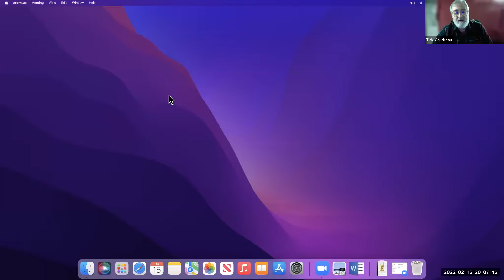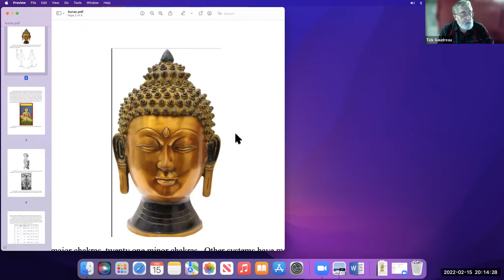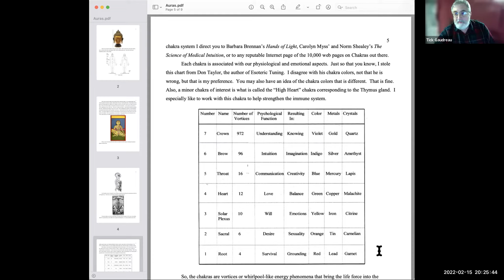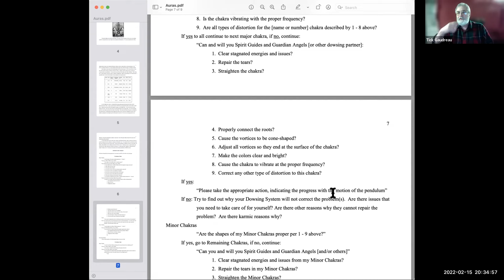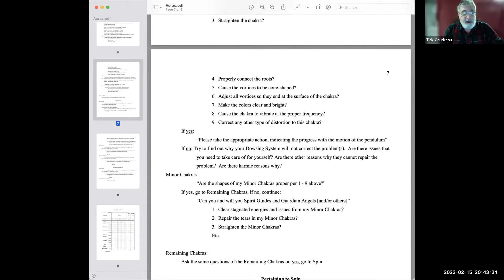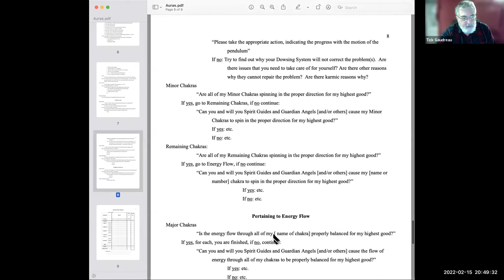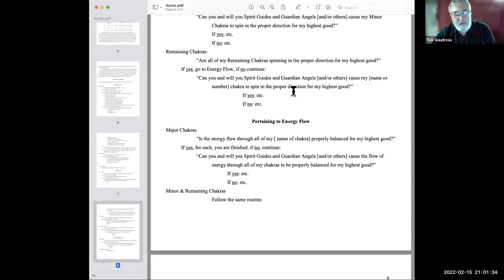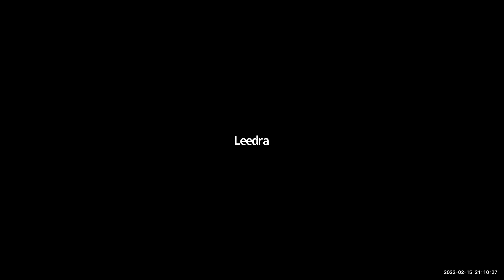Tick Gaudreau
Dowsing the Human Energy Field
CHAKRAS